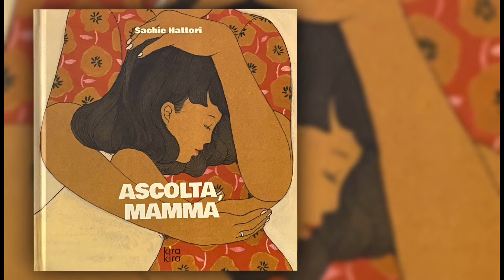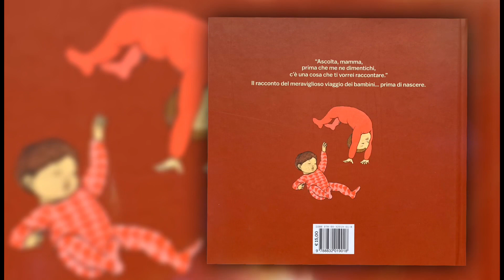ASCOLTA, MAMMA - Lettura animata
Di Sachie Hattori - Kira Kira edizioni
Il mio mondo prima di te, doveva essere un viaggio verso di te...

Compralo qui: Ascolta, mamma. Ediz. illustrata